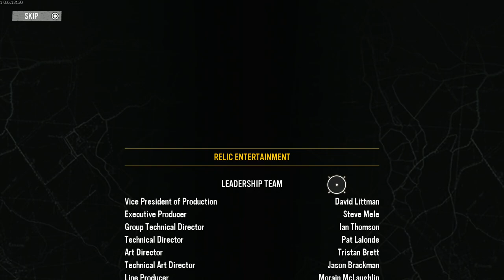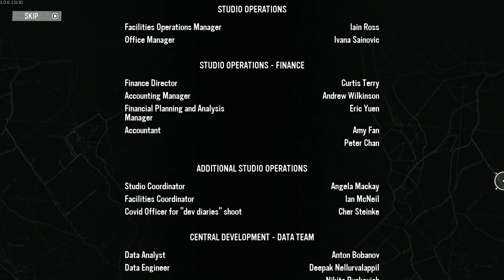COMPANY OF HEROES 3: ITALY CAMPAIGN - PS5 Walkthrough - PART 16 - THE WINTER LINE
COMPANY OF HEROES 3 Gameplay Walkthrough Part 16 includes the missions...

Campobasso
The Winter Line

This no commentary HD walkthrough for COMPANY OF HEROES 3 available on PC PlayStation 5 Xbox Series X|S will include the Full Game Main Campaign Story Missions Side Missions Collectibles Cutscenes Gameplay and Ending.